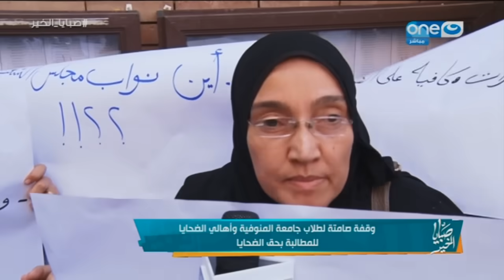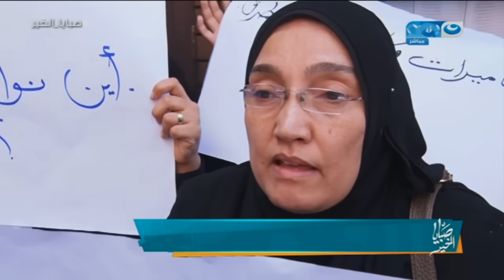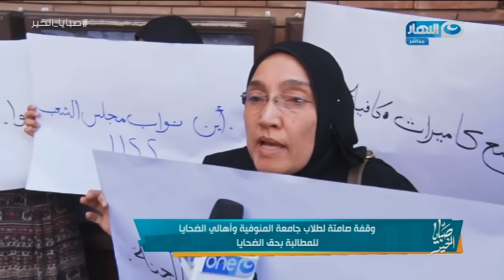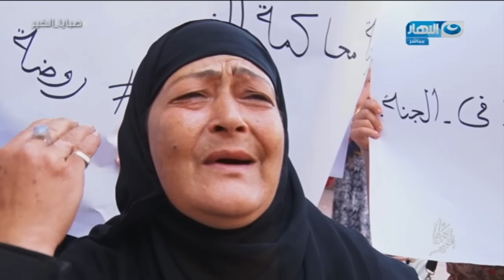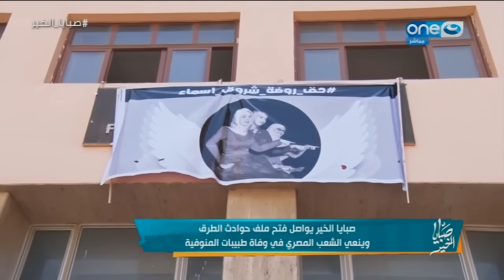صبايا الخير - أسماء وروضة وشروق.. 3 طبيبات سالت دمائهن بسبب تهور قيادة شاب في«زفة فرح»